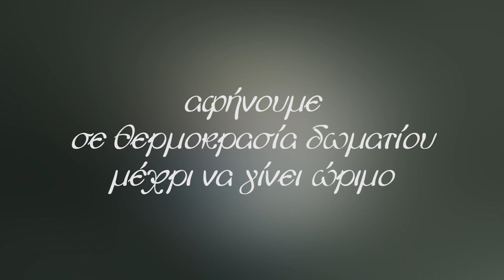How To: Πώς Ωριμάζουν Γρήγορα τα Αβοκάντο | Άκης Πετρετζίκης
Αβοκάντο, ένα φρούτο το οποίο είναι γεμάτο θρεπτικά συστατικά και κάνει πολύ καλό στον οργανισμό, ωστόσο χρειάζεται να περιμένεις αρκετά ώστε να γίνουν ώριμα. Δείτε 4 εύκολους τρόπους ώστε να μην μείνετε στο περίμενε αλλά να δοκιμάσετε το αγαπημένο σας αβοκάντο σε σύντομο χρονικό διάστημα.

Ειδικοί συνεργάτες: Mary-Rose Ανδριανοπούλου, Γιώργος Αθανασιάδης, Μάρκος Παπακωνσταντίνου, Κατερίνα Βασιλακοπούλου, Μαρία Ξερακιά, Άγγελος Σοφόγλου, Γιάννης Μπορομπόκας, Μάρθα Αγγελοπούλου, Νταϊάνα Αλεξάκη